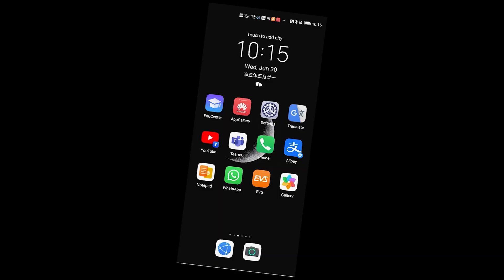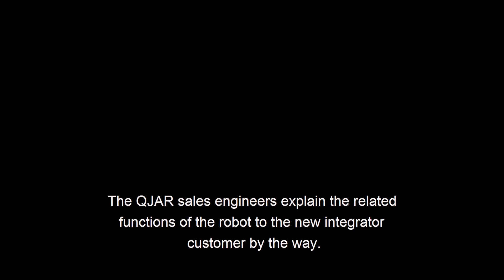China robot engineers do an after sale visit.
In this video, we made a Real-time tracking record on a case when QJAR robot’s sales engineers do an after sale client-visit on a welding robot project. For foreign customers, we will provide technical support, such as video tutorials, operation manuals, etc. At the same time, we will also enable our integrator partners to provide you with better services

We “EVS ROBOTICS” specialize in offering high-quality robots, a vast array of robot-related industrial equipment, Gear Reducers, Warehouse Automation and robust technical support for comprehensive solutions. We are seeking partners worldwide and achieving our industry dreams together.